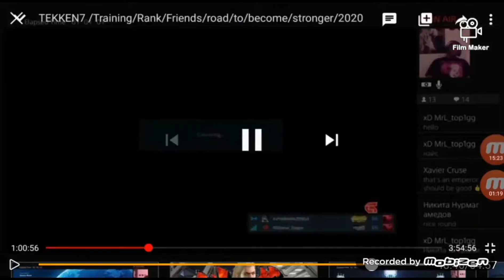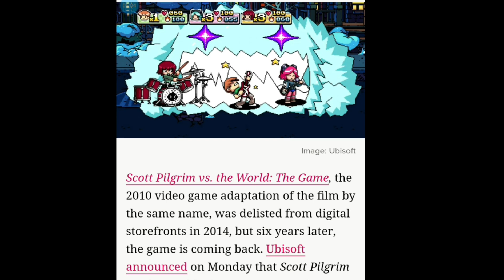new announcement on the game I'm going to start playing a game when it comes out